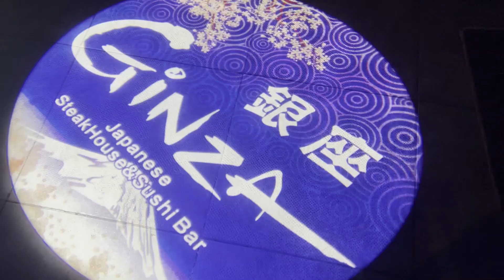Daytona Beach part 3 | 2023 Jeep Week | Pink Jeep Wrangler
Come with us on our last day of Jeep Week. Hope to be back soon! Next trip loading.